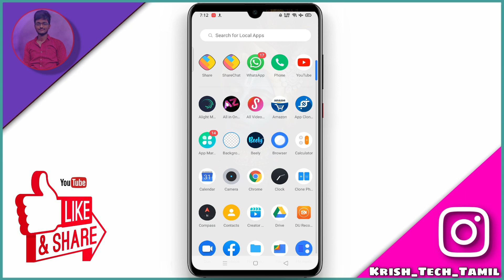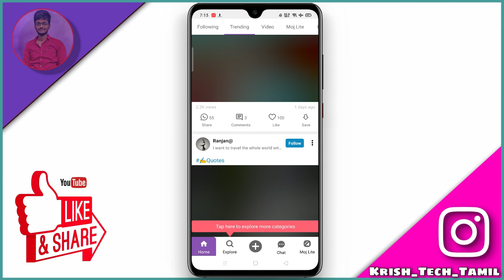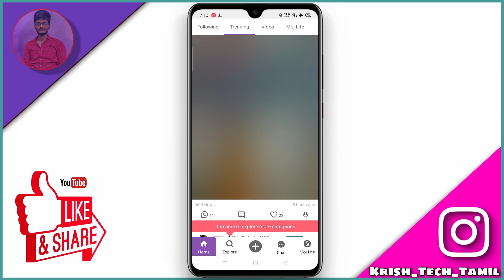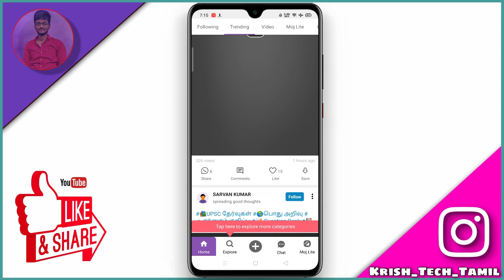How To Get OTP On Sharechat | Fix OTP Problem On Sharechat | Krish Tech - தமிழ்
Krish Tech Tamil Application Section

Click The Above Link And Get This App For
Free!

Krish Tech Tamil Title Section

Krish Tech Tamil HasTag Section

Krish Tech Tamil Background Music